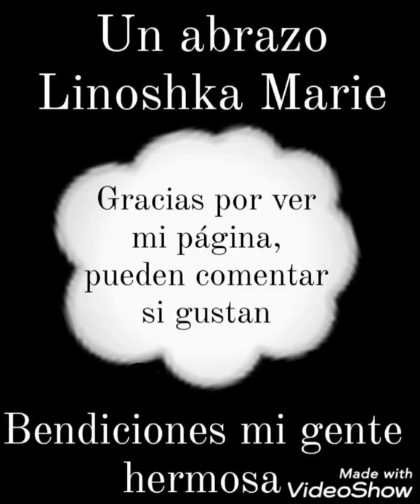Sáb/12/03/22 enamorandonosusa palco siguen disfrutando Kareoke pueden comentar si gustan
Increíble los de enamorandonosusa gozando y cantando Kareoke y miren a Joe disfrutándose el momento su flechada más alejada qué unida con el sólo miren las fotos y lo qué hace los demás cantando